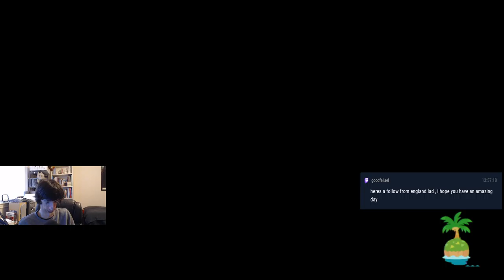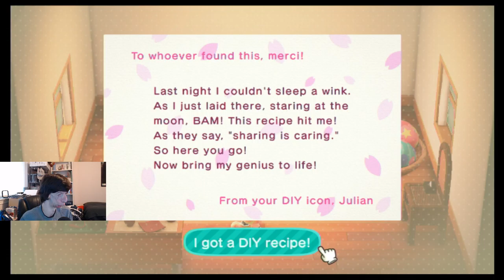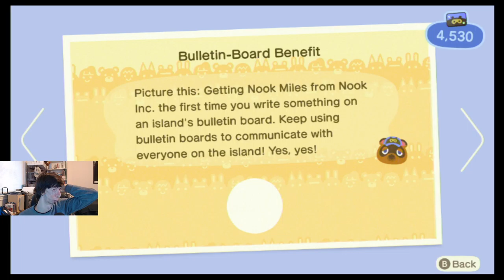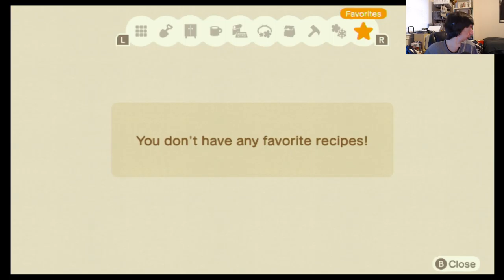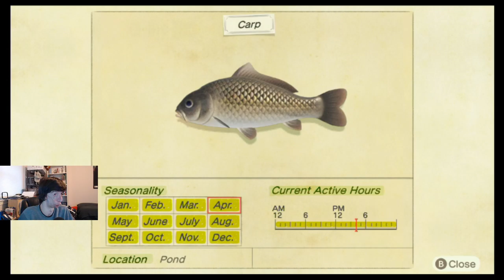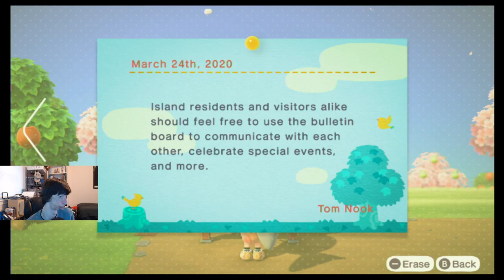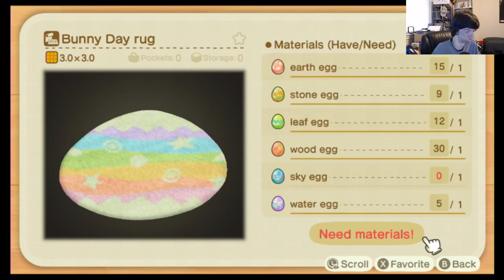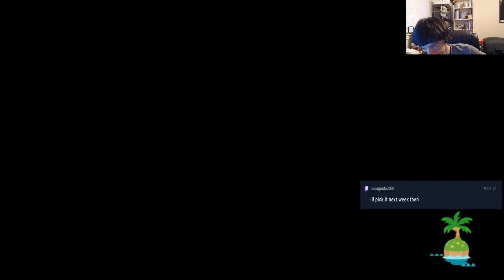Easter Seasonal Event is Almost Here (Bunny Day)! | Animal Crossing: New Horizons Ep. 6 Live Stream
In this Episode of my Playthrough of Animal Crossing: New Horizons, I tried to craft a whole lot of my DIY recipes, including my Seasonal Recipes for the Bunny Day Event! I even got some new stuff from the Shop (hence DIY Recipes)!